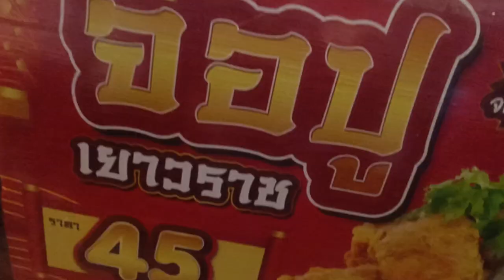ลอยกระทงเชียงใหม่ 2566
พาชมบรรยากาศคืนวันลอยกระทง เชียงใหม่ ริมฝั่งแม่น้ำปิง สะพานนครพิงค์ สะพานนวรัฐ ประตูท่าแพ ขั้วเหล็ก ขับรถเล่นชมเมืองหลังเที่ยงคืน.